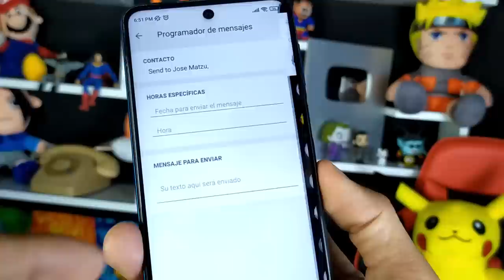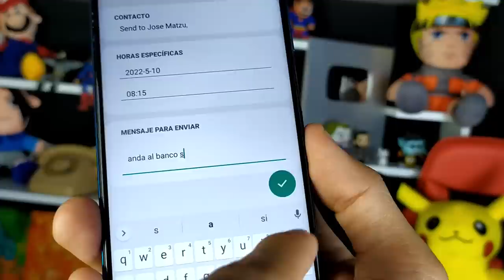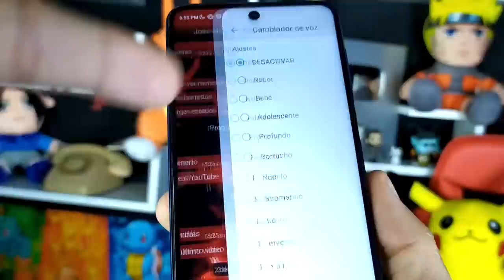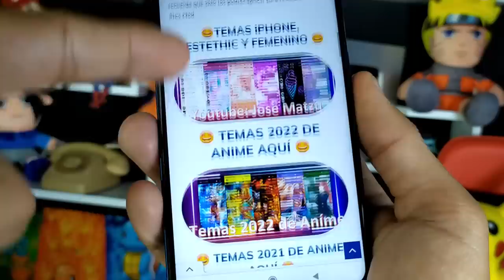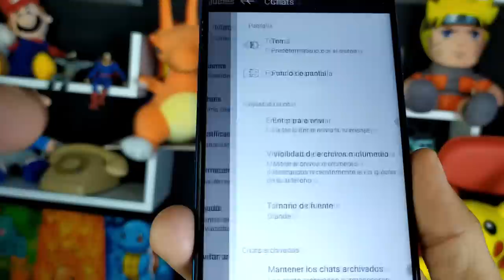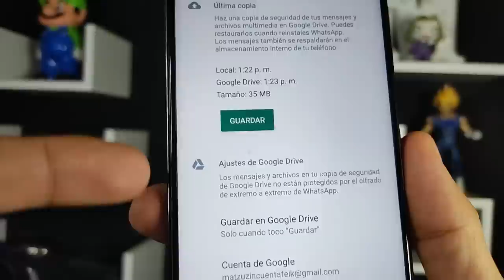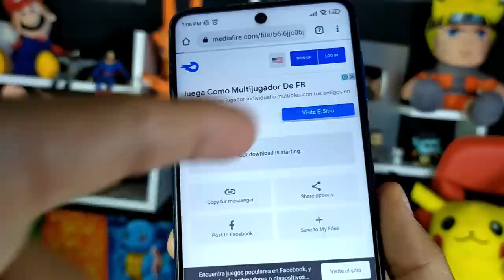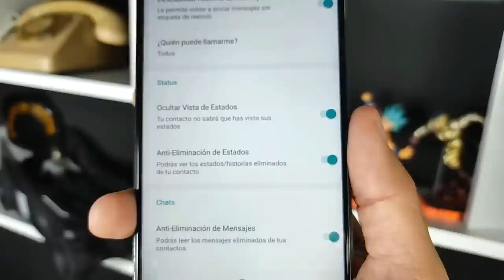NUEVO WHATSAPP PLUS Ultima Versión | Whatsapp Plus Extremo | Ultimo Whatsapp Plus 2022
Ya puedes tener Whatsapp plus en su ultima versión. Whatsapp Plus 🤩16.20 de AlexMod y 19.60.2 de HeyMods 🤩versión de 04 de Junio 2022.

Descarga la última versión de Whatsapp Plus, actualizado, hoy JUNIO 2022, CON CIENTOS DE TEMAS PERSONALIZADOS así que te invito a ver este tutorial Completo, en el que vas a instalar SI O SI, ya que explicaré todos los errores comunes 😱y la forma de solucionarlos así como las ventajas de este Nuevo Whatsapp Plus 😍

NUEVO WHATSAPP PLUS ultima versión | Whatsapp Plus FULL | Ultimo Whatsapp Plus 2022 MAYO 2022

Esta versión de Whatsapp Plus se caracteriza por tener nuevos diseños para la interfaz del usuario, mas amigables que nunca, además los podrás editar, puede parecer un IPhone, puedes hacer que tu whatsapp también parezca instagram. Whatsapp Plus trae mucho mas animaciones, incluso podrás poner animaciones en las llamadas de tus contactos. Y como siempre esta última version de whatsapp Plus MAYO 2022 traer las diferentes configuraciones de privacidad que cuidarán tus perfil de usuario.